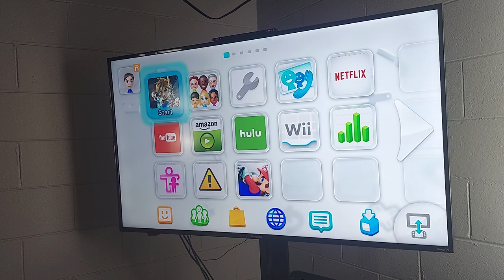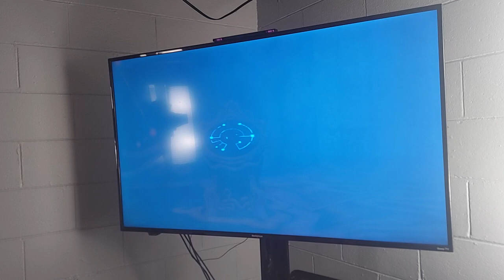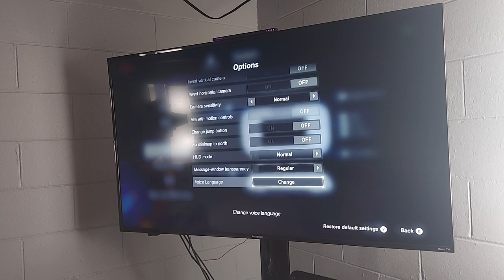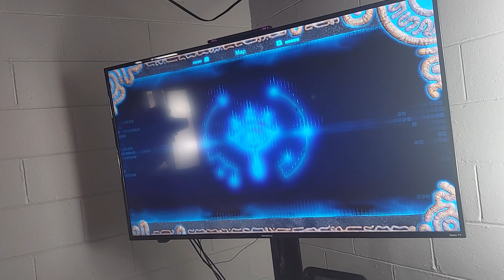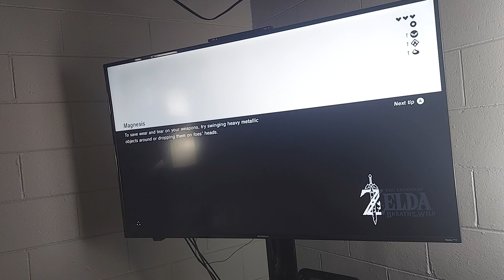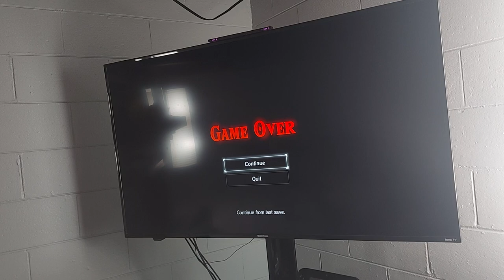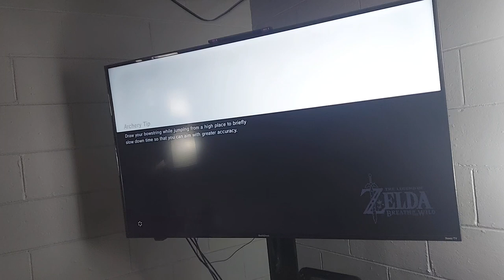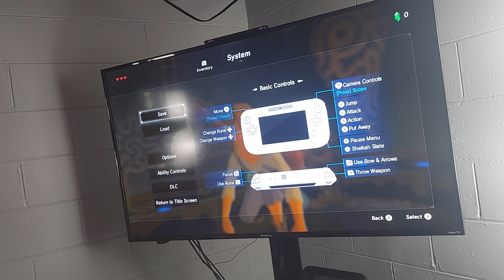legend of zelda. botw, let's play with firegamer